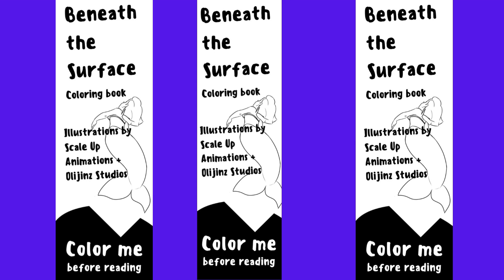WIN A FREE COLORING BOOK!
Welcome to The Blue Marble Series, an ocean literacy journey around the world through a fantasical, ecomythological lens. As one of the main aims of the series, the "Deep Dive" activities that accompany each fictional story offer insight into the cultural aspects and scientific facts that inspired  each tale. The coloring book from Ocean Lovers' Chinese Lessons is an interactive journey into the first book of The Blue Marble Series, Beneath the Surface. The first 100 subscribers to my YouTube channel will receive a FREE COLORING BOOK in thanks and appreciation for joining my little Sea Huggers' community online here. Love you already!